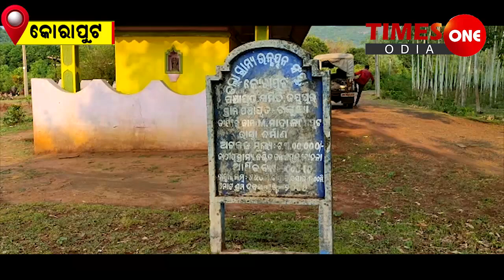TIMES ONE ODIA#ନାହିଁ ନାହିଁର ଗାଁ ମାଳିଗୁଡା ପ୍ରତିଶ୍ରୁତି ଦିଅନ୍ତି ନେତାକୋରାପୁଟ ଜୟପୁର ଏ. ଦୁର୍ଗା ପ୍ରସାଦ#